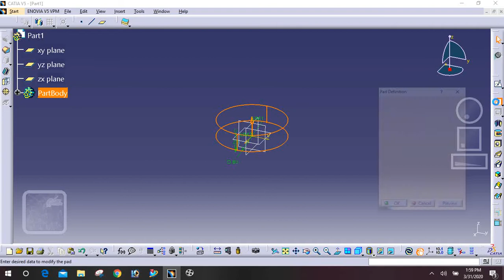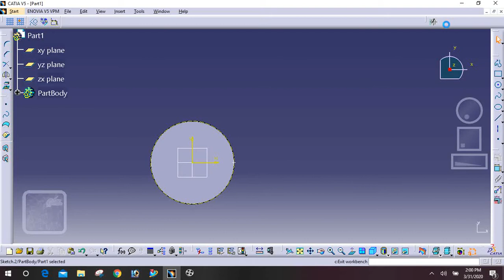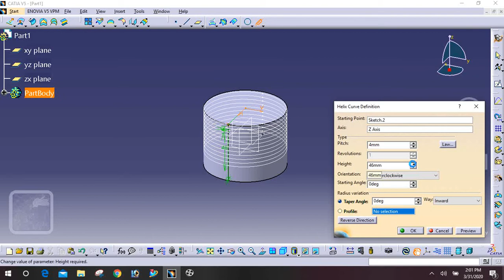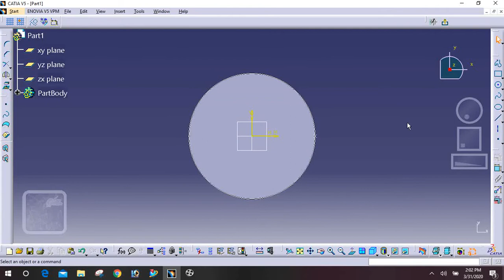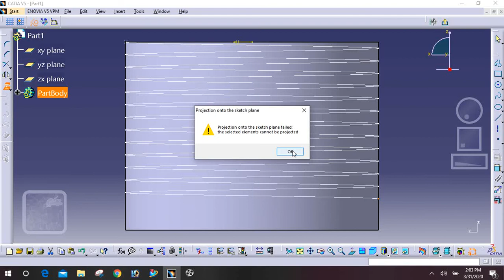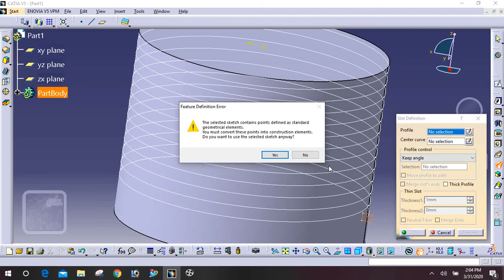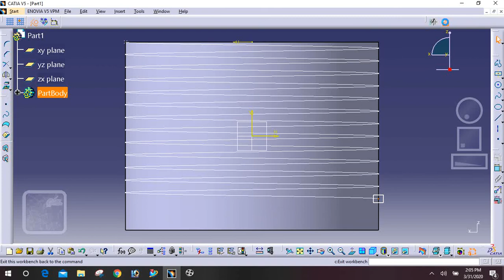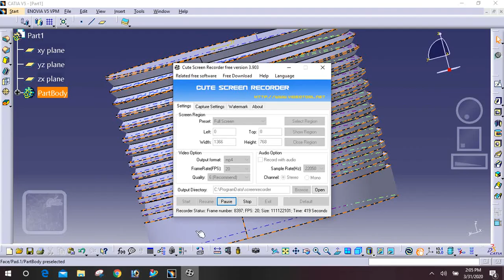What is part design in CATIA ? CAD CAM Tutorials in Hindi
Video Highlights :-
What is part design in CATIA?
How do you make parts in CATIA?
What are the types of design in CATIA?
Is CATIA a CAD tool?
Why is CATIA used?
What is the part design?
What are the tools used in CATIA?
What is CATIA and Ansys?
What are the two types of sketches in CATIA?
What type of file is a CATIA part?
What is CATIA drawing?
What is a CATIA designer?
How do I create a model in CATIA?
What is constraints in CATIA?
How do you measure a part in CATIA?
What are the 4 types of design?
What are the three types of design?
Is CATIA 3D or 2d?
Who created CATIA?
What is shape design in CATIA?
What is part of the design cycle?
How do I duplicate a part in CATIA?
How do I add materials to CATIA?
How do I replace a part in CATIA?
Who uses CATIA?
What language is CATIA?
What is CATIA skills?
What are the 4 main types of sketches?
What is sketch vs final design?
Can we draw 2-D in CATIA?
What are 3D constraints?
What is ISO constraints in CATIA?
What is constraints and its two types?

Command Explained :- Slot